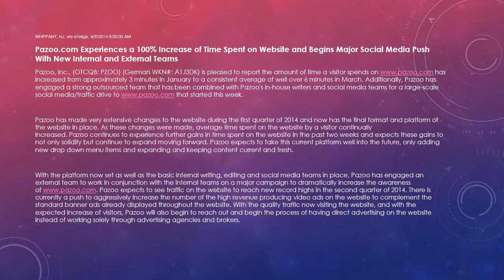PAZOO, Inc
WHIPPANY, NJ, via eTeligis, 4/9/2014 8:00:00 AM
Pazoo.com Experiences a 100% Increase of Time Spent on Website and Begins Major Social Media Push With New Internal and External Teams
Pazoo, Inc., (OTCQB: PZOO) (German WKN#: A1J3DK) is pleased to report the amount of time a visitor spends has increased from approximately 3 minutes in January to a consistent average of well over 6 minutes in March. Additionally, Pazoo has engaged a strong outsourced team that has been combined with Pazoo's in-house writers and social media teams for a large-scale social media/traffic drive that started this week.